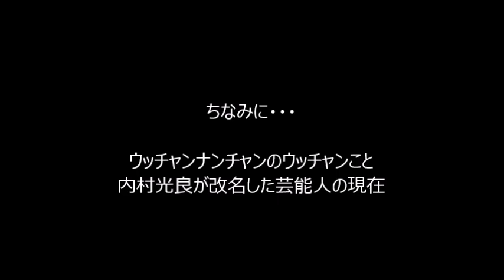【衝撃】細木数子に改名させられた有名人の末路 この女の実態は闇が深すぎる･･･お金で操る本物の女ヤ〇ザだった【芸能人黒歴史】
【超衝撃】細木数子は本物の女ヤ◯ザだった…細木数子をテレビから消したのは 一冊の本だった…

【閲覧注意】細木数子がテレビから消された理由がヤバ過ぎる！この女の実態を知ったら驚愕する【芸能うわさch】

【閲覧注意】細木数子がテレビから消された理由がヤバ過ぎる！細木数子をテレビから消したのは 一冊の本だった…芸能人の黒歴史【超衝撃】